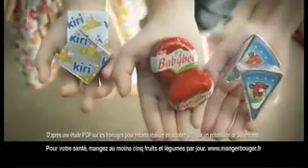La Récré - Vache Qui Rit - Minibabybel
Musique: "Hide & Seek" (compositeur: Angelo Foley - © GUM Collections)